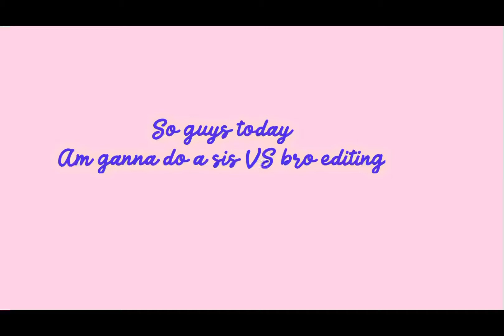Sis VS bro editing